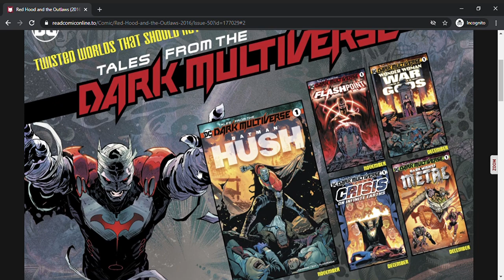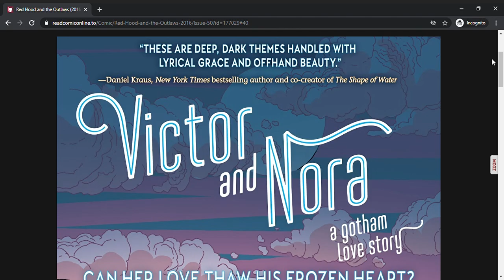Red Hood and the Outlaws Issue #50 (Full Comic)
Red Hood makes peace with everyone involved in the Outlaws run so far as a character from the New 52 is focused upon and his team breaks up (again).